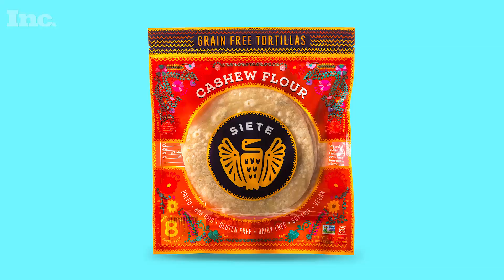After Scoring A Huge Deal With Whole Foods, This Founder Learned A Valuable Lesson | Inc.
Miguel Garza is the CEO of Siete Family Foods, a Mexican-American food brand based out of Austin, Texas.